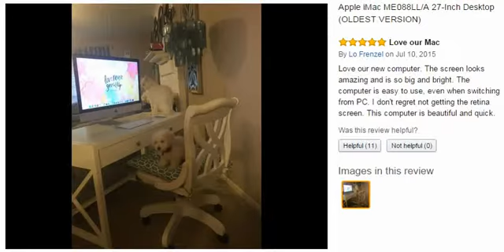Apple iMac ME088LL/A 27-Inch Desktop (OLDEST VERSION) Review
Apple iMac ME088LL/A 27-Inch Desktop (OLDEST VERSION).